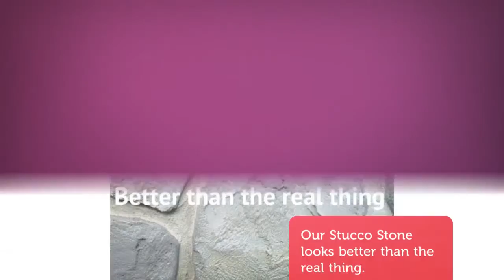White Pine Stucco Stone